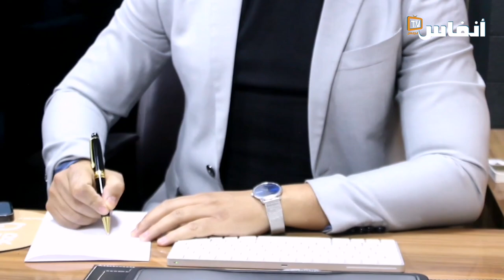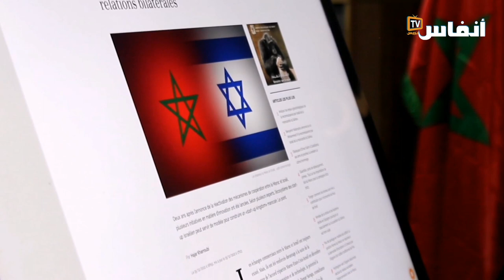البطّار:اعتراف إسرائيل بمغربية الصّحراء تاريخي ستعقبه استثمارات ضخمة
هذا ما قاله كمال البطار، مستشار المنسقة المكلفة باليهود المغاربة بجهة سوس ماسة، عن الاعتراف الإسرائيلي بمغربية الصحراء